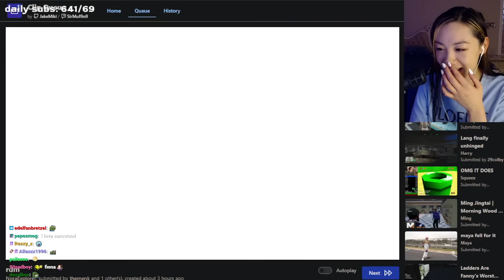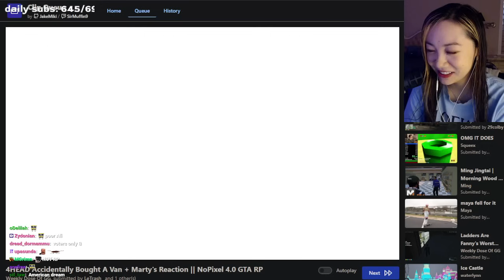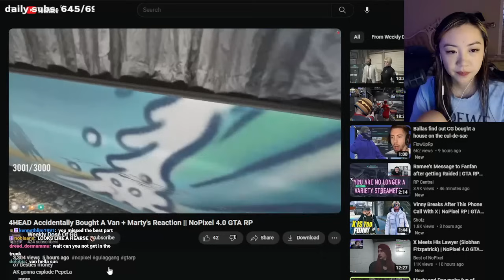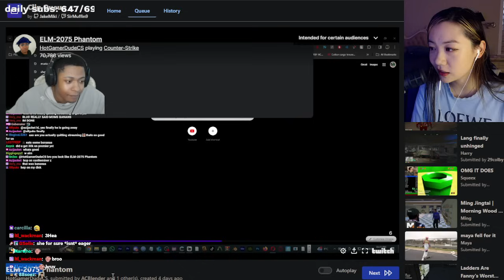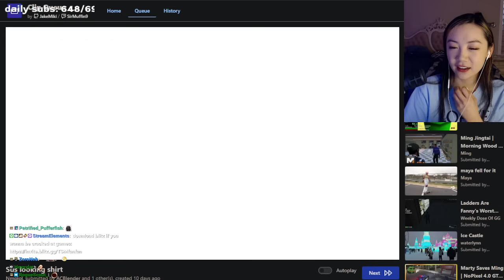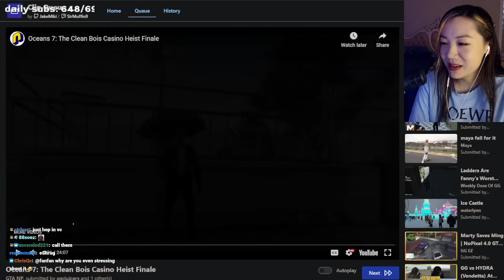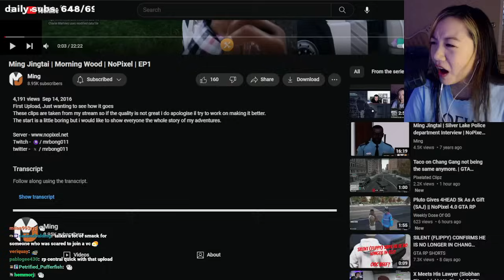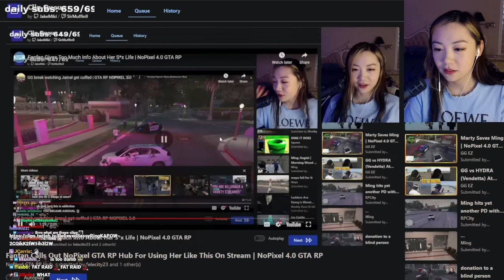fanfan Reacts To Funny NoPixel Clips | NoPixel 4.0 GTA RP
Nopixel 4.0 Grand Theft Auto 5 Roleplay xqc sykkuno The Company cg

 nopixel 4.0, gtarp nopixel 4.0, nopixel update, xqc nopixel 4.0, buddha nopixel 4.0, nopixel update, jean paul, the company